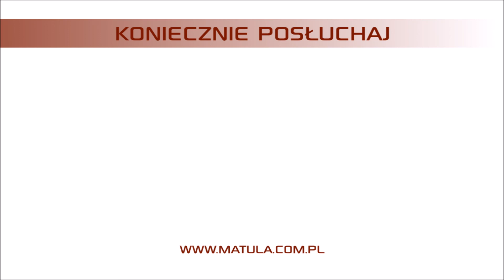8. Nowe stworzenie - MATULA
"Nowe stworzenie"- utwór nr 15 znajdujący się na płycie "Serce z ciała".
SŁOWA - Aneta Pawlina na podstawie Psalmu 139
MUZYKA - Aneta Pawlina

Panie, przenikasz i znasz mnie,
wiesz, kiedy siadam i wstaję.
Widzisz działanie i spoczynek mój.
Wszystkie moje drogi są znane Ci.

Ty znasz w całości słowo,
którego jeszcze w myśli nie mam.
Rękę swą kładziesz na mnie,
zewsząd ogarniasz mnie.

ref. Dziękuję Ci, że stworzyłeś mnie!
Panie mój, doskonale znasz duszę moją.